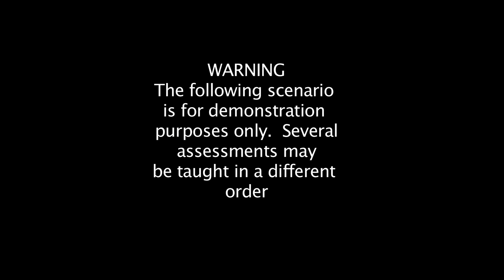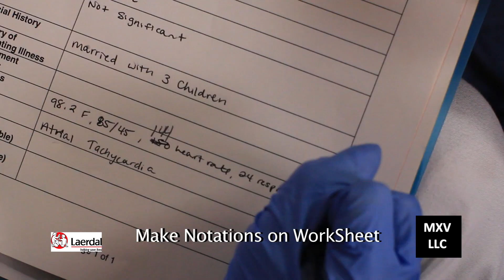A&P II Lab 19: Small Bowel Obstruction - I Feel Bloated